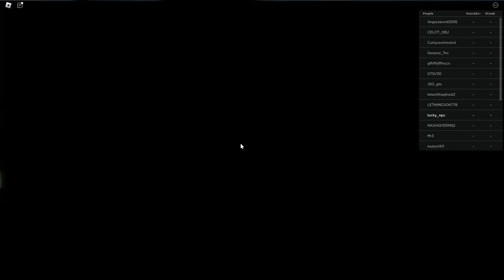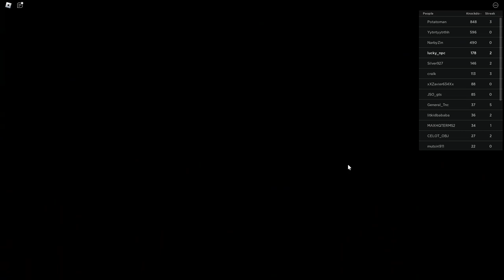Messing around in Untitled Boxing Roblox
Sorry for mic quality the next vid will be better